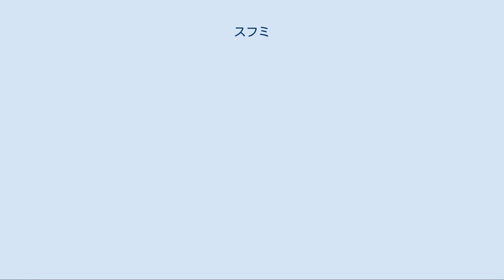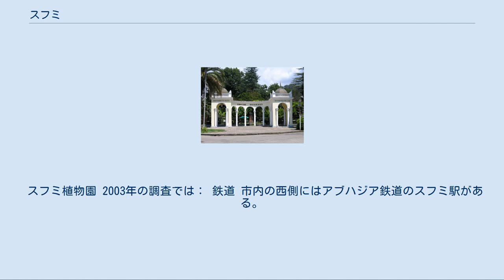スフミ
スフミ（Sukhumi、グルジア語: სოხუმი、アブハズ語: Аҟәа (Aqwa)、ロシア語: Сухум）は、国際的にはジョージア（グルジア）国内の自治共和国とされているアブハジアの首都。
ロシアなど少数の国からは独立国家・アブハジア共和国の首都として承認されている。
黒海に臨む。
人口は62,914人（2011年アブハジア共和国国勢調査）。
 黒海の東の大きな湾に面し、港を有し、鉄道の分岐点でもある。
亜熱帯気候で、鉱泉を産し、旧ソビエト連邦時代は屈指の保養地として知られ、多くのホテルの立地する典型的リゾート地であった。
1840年に出来た植物園はカフカスでも有名であった。
郊外のスフミ・バブシャラ空港はアブハジアの玄関口である。
 旧石器時代の遺跡が発掘されている。
紀元前6世紀ごろ、ミレトスから来たギリシア人によってここに植民都市ディオスクリア（Διοσκουριάς）が開かれた。
その後、ポントス王国のミトリダテス6世に征服され、次にローマ帝国に支配され、アウグストゥスによってセバストポリス（Σεβαστούπολις）と名付けられる。
ユスティニアヌス1世によって砦が築かれ、東ローマ帝国の重要な拠点となる。
8世紀、マルワーン2世の軍勢に侵略される。
 15世紀からオスマン帝国の侵攻が始まり、16世紀半ばにオスマン帝国の一部となり、ここに堅固な要塞が築かれる。
 1810年にロシア海軍がこの地に入り前哨基地とし、1864年にロシアに併合される。
露土戦争では、一時的にオスマン帝国に占領される。
 ロシア革命では内戦にアブハジアも巻き込まれ、ボリシェビキ勢力が鎮圧された後の1918年、グルジア民主共和国が誕生し、スフミもそれに編入される。
1921年、赤軍がこの地を制圧すると、グルジア・ソビエト社会主義共和国と連合を組むアブハジア社会主義ソビエト共和国の首都となる。
1931年、アブハジアは、グルジア・ソビエト社会主義共和国の中のアブハズ自治ソビエト社会主義共和国となる。
1989年には人口で110,000人とグルジア有数の規模となり、ソ連の指導者たちのダーチャが市内に多くあった。
 しかし、1989年からのアブハジア紛争の主たる戦場となり、1992年から1994年にかけての戦争では連日の空爆、砲撃で市は大きく損傷した。
1993年9月のスフミでの戦闘で、スフミを奪回した。
 現在は緩やかながらも復興しつつある。
 スフミ植物園 2003年の調査では： 鉄道 市内の西側にはアブハジア鉄道のスフミ駅がある。